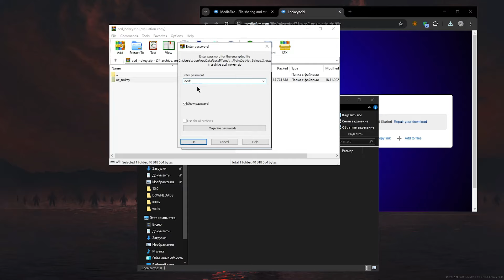BEST KING LEGACY SCRIPT (UPDATE 7) | PASTEBIN ROBLOX HACK *GUI* | (AUTO FARM & DUPE) | NO KEY!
NEW PASSW0RD: acid1

1. Download an arhive
2. Extract the files
3. Run executable and enjoy!